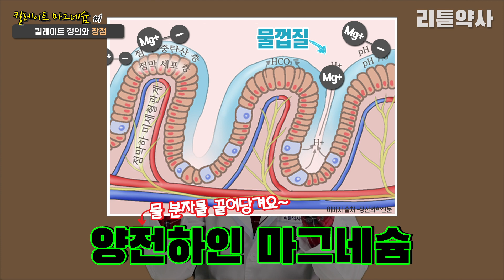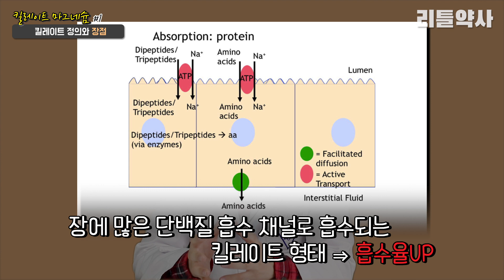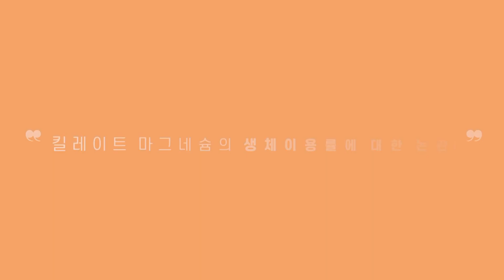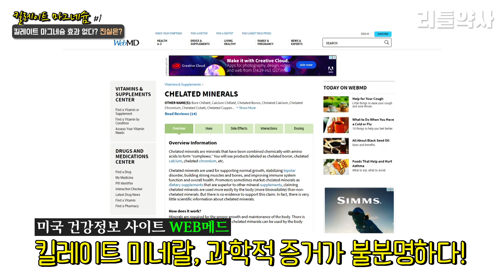[ENG Sub] [1편] 킬레이트 마그네슘의 장점부터 논란까지 파헤쳐 드리겠습니다! Everything About Chelated Magnesium from A to Z!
안녕하세요. 리틀약사입니다.~^^
오늘은 킬레이트 마그네슘에 대해서
알아볼까 합니다.
킬레이트 마그네슘이 무엇이고 어떤 장점이 있는지
또 생체 이용률에 대한 논란까지 모든 것을
살펴보겠습니다.

*컨텐츠 순서
1.킬레이트 마그네슘의 정의와 장점 (00:41)
 -마그네슘 흡수 경로 (01:01)
 -마그네슘 이온 흡수에 영향을 주는 2가지 (01:28)
2.킬레이트 마그네슘의 생체이용률에 대한 논란 (03:03)
 -마그네슘 쓰이는 과정 (03:16)
 -흡수 및 생체이용률 논문 (03:42)

리틀약사 채널의 영상은 다양한 건강 문제에 대한 이해를 돕기 위해 제작되었습니다.
모든 영상의 내용은 논문, 자료와 함께
리틀약사의 공부와 경험, 개인적인 의견이 더해져서 만들어집니다.
사람마다 모두 개인 특이성이 다르기 때문에 영상의 내용을 모든 사람에게 적용시킬 수 없습니다.
질환이 있으시다면 주치의 선생님과 상의하셔서 치료계획을 세우세요.
본 영상의 내용은 어디까지나 참고용이며, 시청자 본인의 선택과 판단이 요구됩니다.
이에 따른 결과에 대해서는 시청자 본인의 책임임을 밝혀 드립니다.